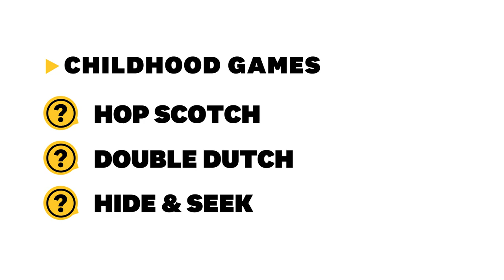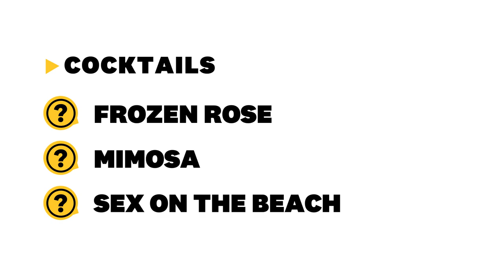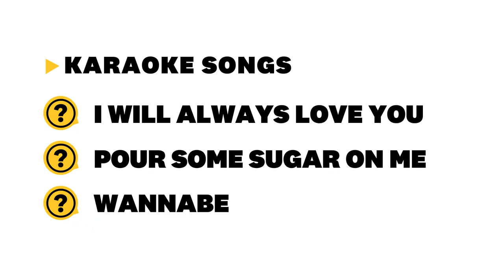Sonic The Hedgehog 2's Natasha Rothwell On Her Guilty Pleasure | Once Never Forever | Women's Health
We sat down with writer and Sonic The Hedgehog 2 star Natasha Rothwell for a game of OnceNeverForever (a.k.a. our version of “f*ck, marry, kill”)—and she spilled on her guilty pleasure reality tv show, her go-to cocktail and more. Be sure to check out Sonic The Hedgehog 2 in theaters now! More Once, Never, Forever